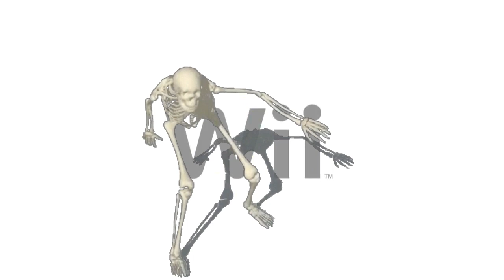Wii Crash Sound